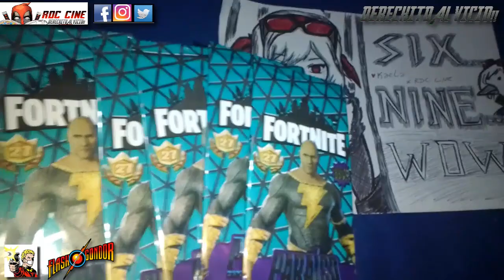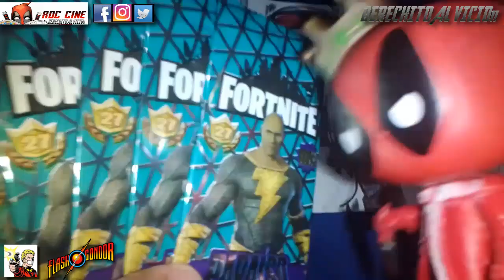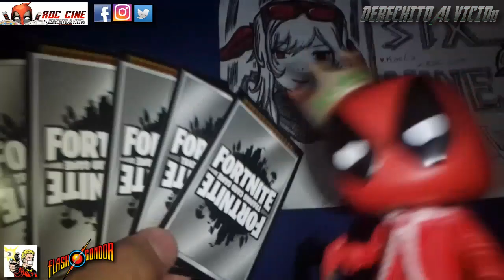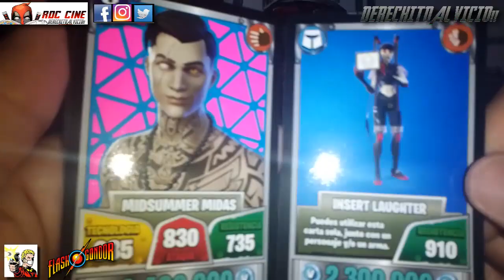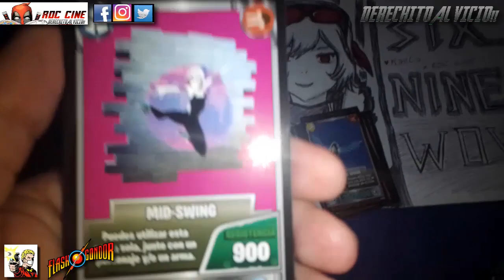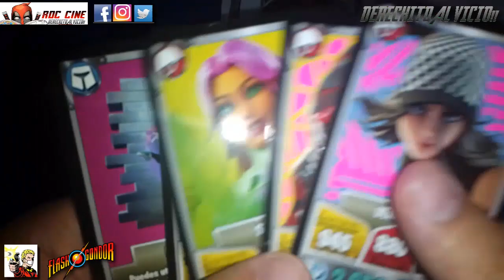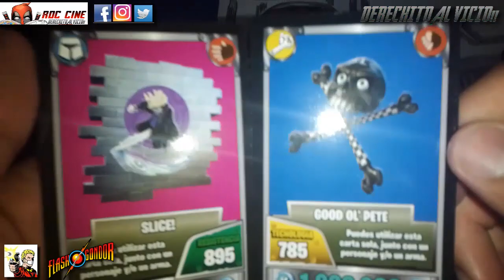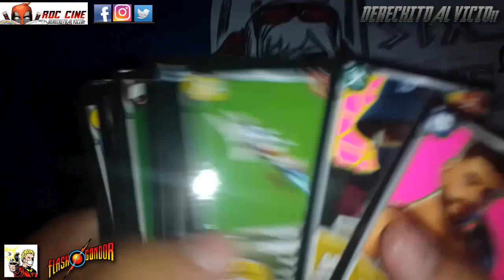[RDC] Unboxing Cartas Fortnite 27 Paraiso - Continuamos con La Busqueda de Black Adam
Derechito al Vicio! Somos RDC Cine y en esta ocasión continuamos con la busqueda de Black Adam, la carta mas dificil de la colección del juego de cartas Fortnite 27 de Flashgondor.